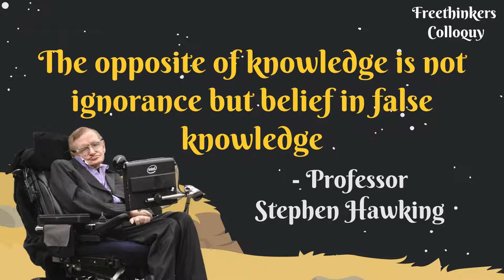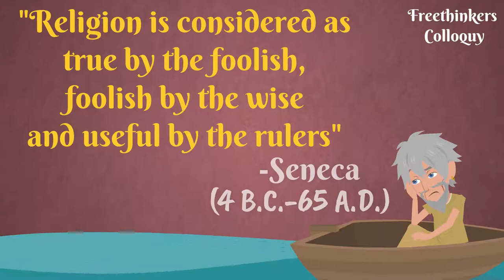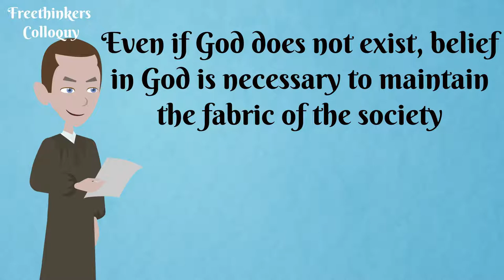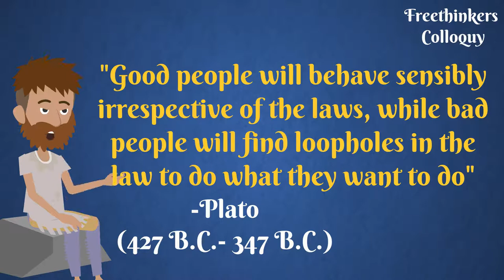Gambling on God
Is belief in God logical, useful or unnecessary? Let's find out what philosophers and scientists from different eras had to say about this question. Also let us know your views in the comments below.